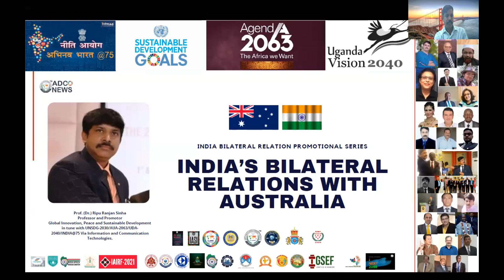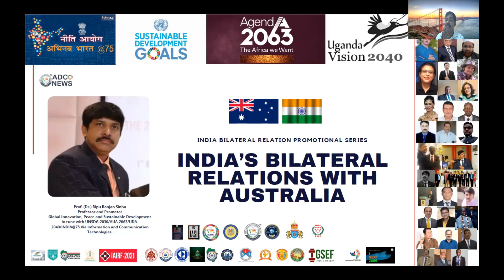INDIA-AUSTRALIA BILATERAL RELATIONSHIP_PROF. RIPU RANJAN SINHA